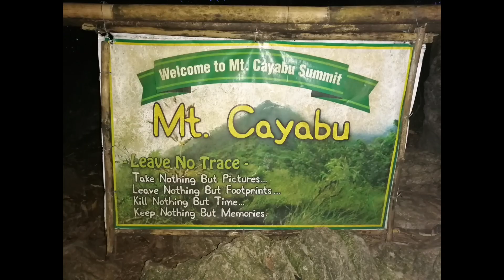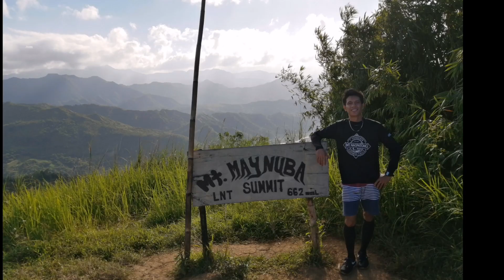Discover Philippines Mt. Cayabu and Mt. Maynuba 10272019